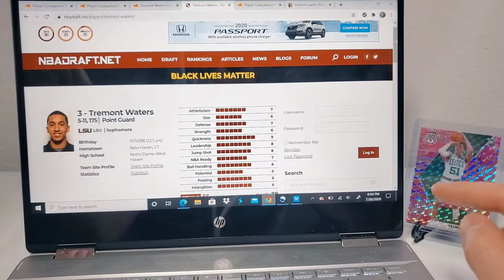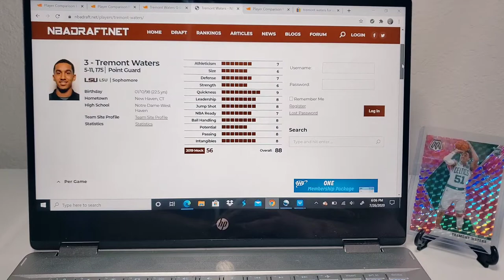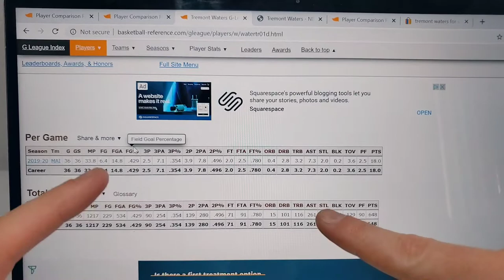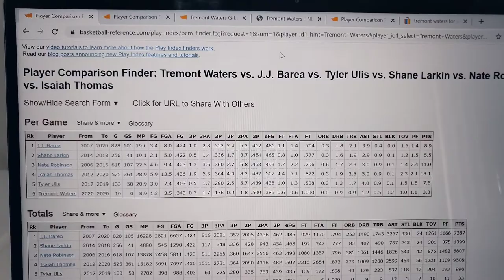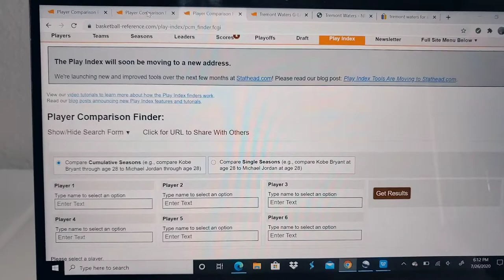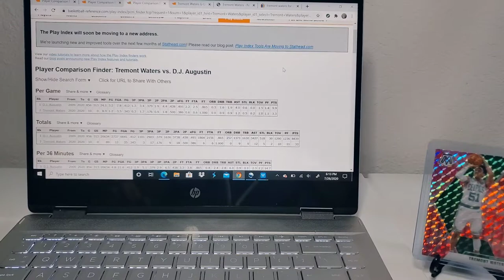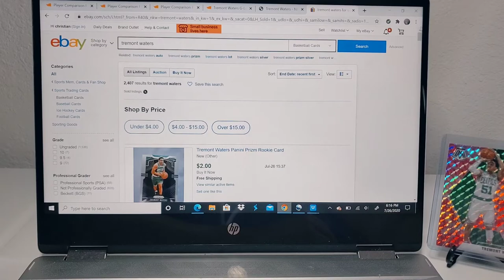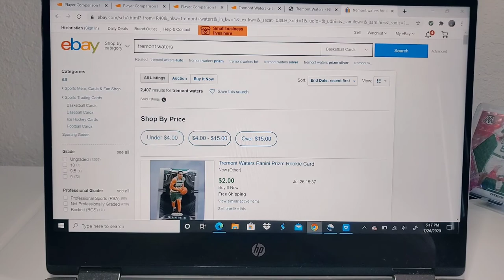Tremont Waters, buy now???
YO! In Today's investment segment we're talking about Tremont Waters! I'm not a sports analyst by any means so we're taking an amature approach on investing in Tremont Waters. These videos might be my favorite to make and do my best to make them short, sweet and to the point but also get the info we need in them.

SALUTE!